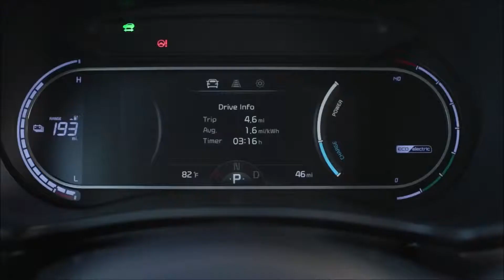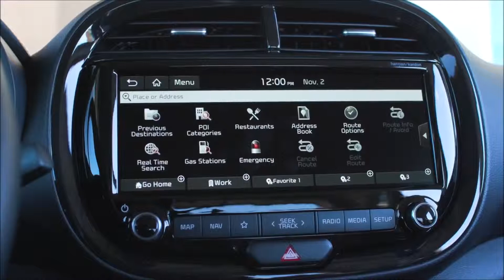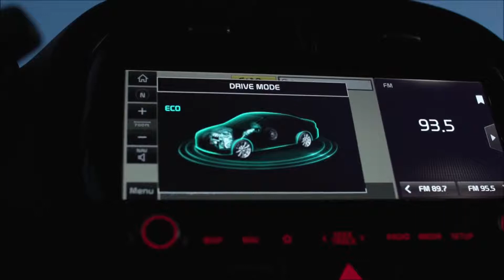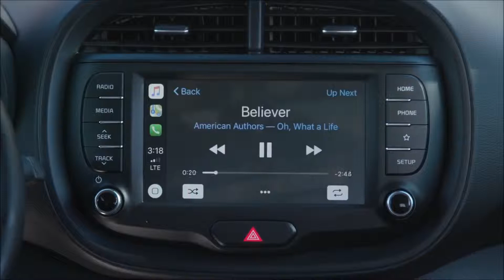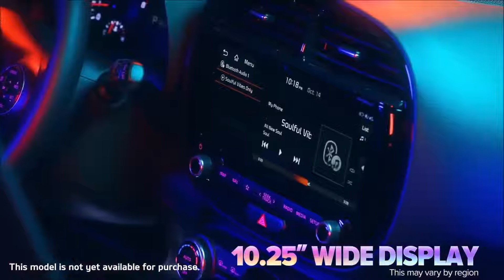Kia Soul interior Exterior and Drive 2019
kia soul 2019